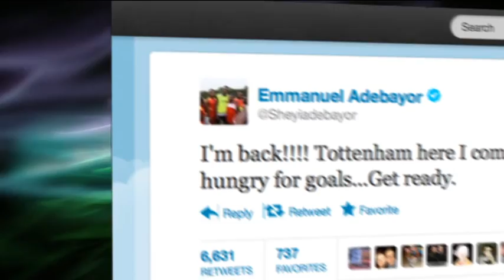Premier League transfer news - Adebayor, Sinclair, Buttner and Barton on the move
Tottenham Hotspur have completed the signing of Emmanuel Adebayor from defending Premier League champions Manchester City.

Swansea star Scott Sinclair, meanwhile, could be on his way to the Etihad Stadium with Roberto Mancini having tabled a bid for the former Chelsea man.

Alexander Buttner has joined his fellow Dutchman Robin van Persie at Manchester United, while Joey Barton is nearing a loan move from Queens Park Rangers to Marseille.